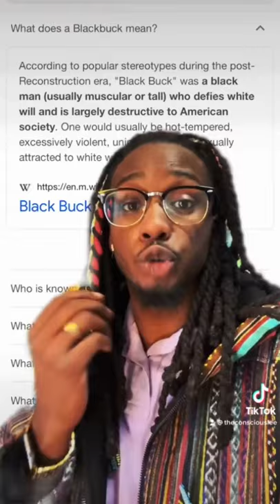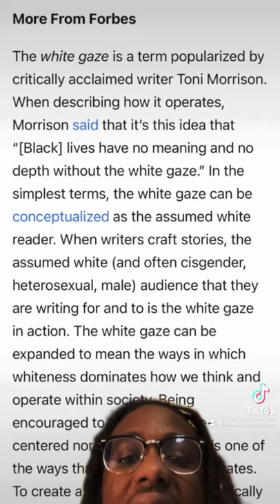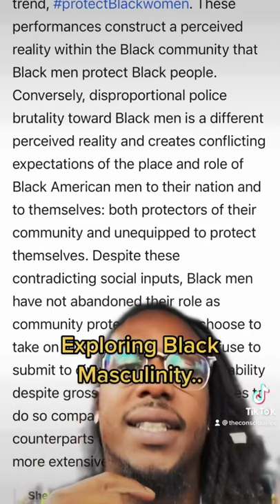Black Men and The White Gaze.. a historical analysis of “The Black Buck”